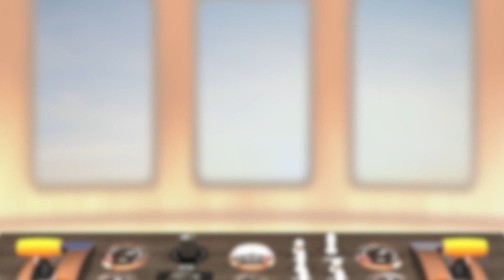Fun Forecast 2019 Oct 18-20